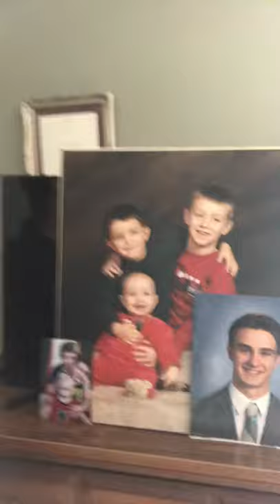Take 5 - Friday, May 21, 2021